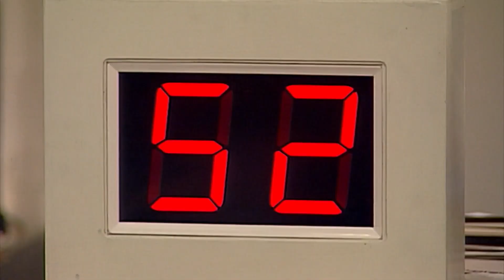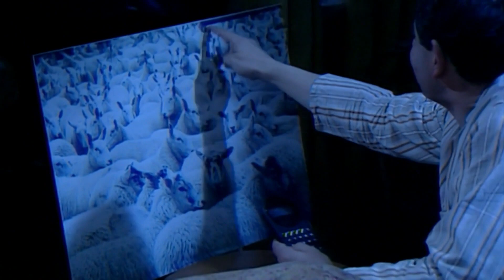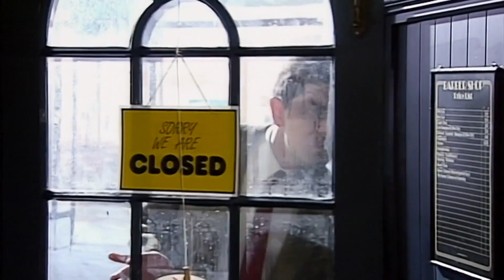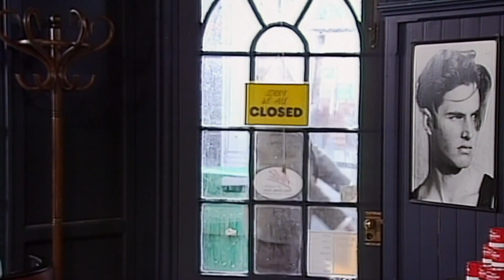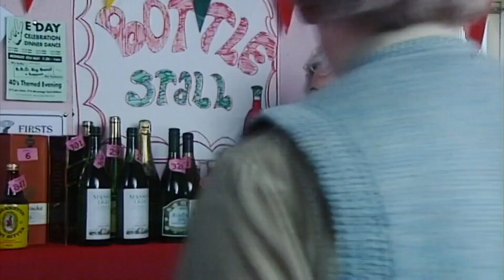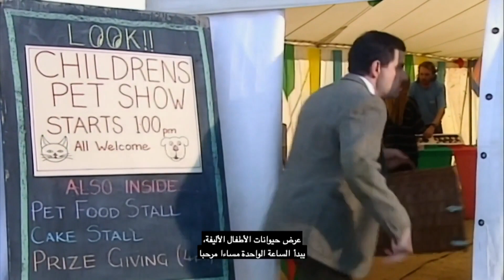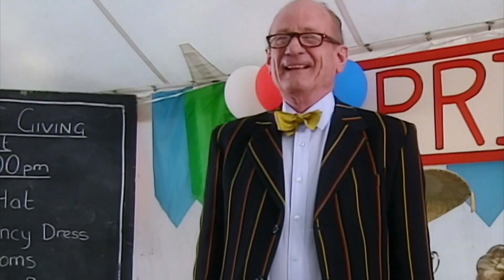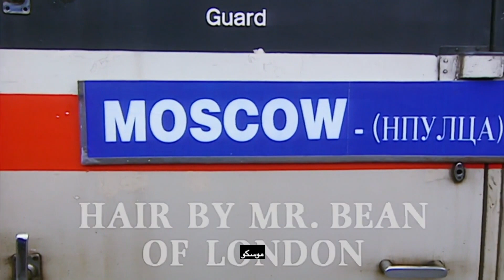طوارئ السيد بين | حلقات السيد فول كاملة | مستر فول عربي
في غرفة الانتظار بالمستشفى ، يجد بين طرقًا للقفز في قائمة الانتظار بسبب نفاد صبره. في وقت لاحق في حديقة ، حاول أن تجعل كاميرته تلتقط تلقائيًا صورة له وهو يقف بجانب حارس الملكة ، مع الاستفادة من واجب الحارس في البقاء ثابتًا من خلال بذل كل ما في وسعه لتغيير مظهره بشكل هزلي. في نهاية اليوم ، يحاول بين أن يعالج أرقه ببعض الأساليب غير المعتادة في المنزل.